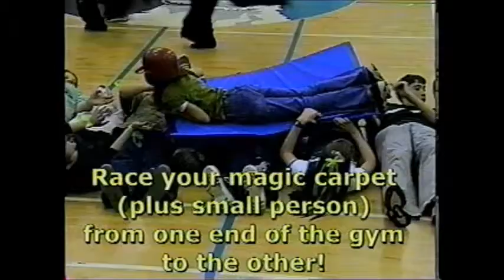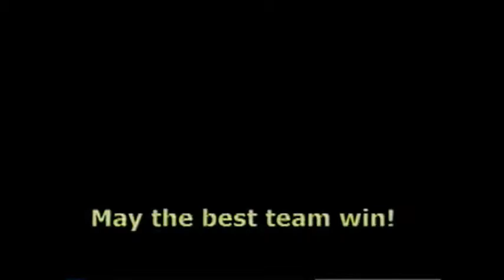1999 2000 Gym Blast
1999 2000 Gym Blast